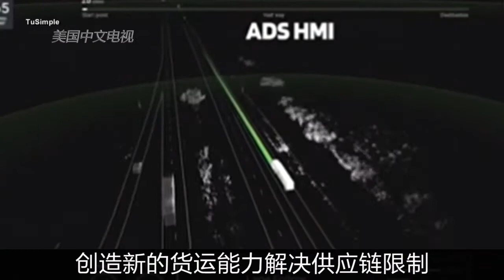让美国头痛的供应链危怎么解决？这家卡车公司说他们有办法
12月22日，一辆货运卡车离开亚利桑那州图森市的一个大型铁路货场， 行驶了1小时后安全抵达了凤凰城，这不是一辆普通的半挂车，它是一辆无需驾驶员操作的自动驾驶卡车.